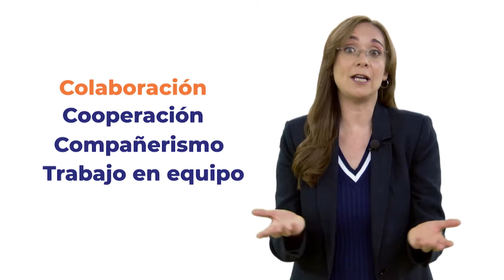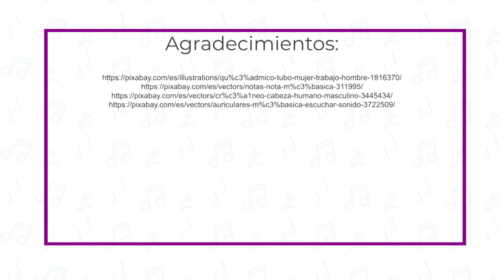2. La expresión creativa musical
Videos para el maestro
Nivel: Telesecundaria/Docente
Asignatura: Artes. Música
Grado: Segundo grado
Bloque 1
Eje: Lenguaje musical